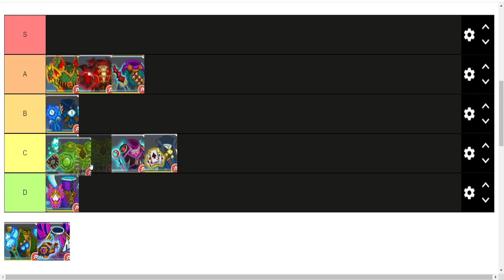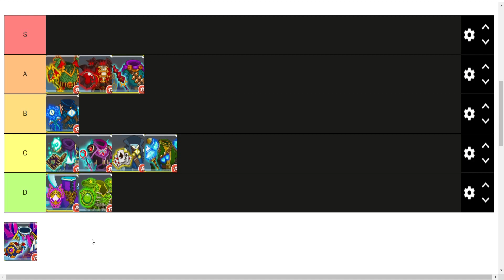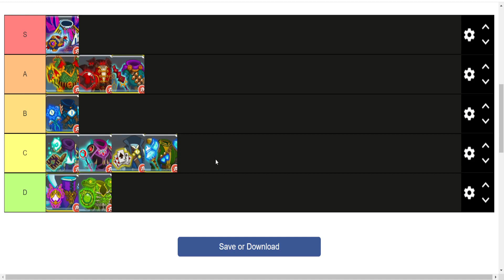1️⃣ TIERLIST CONJUNTO MAGOS - HUSTLE CASTLE 🕍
Mi Telegram: Entra y únete para enterarte antes que nadie de los directos y novedades del canal! Te esperamos: